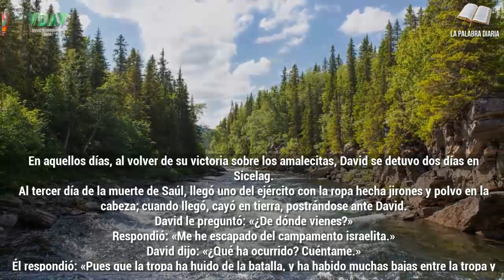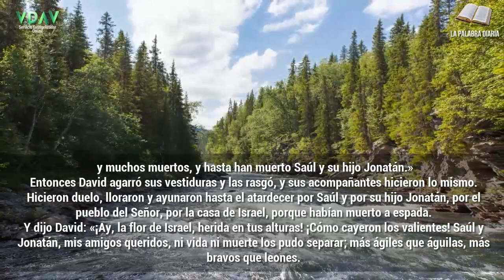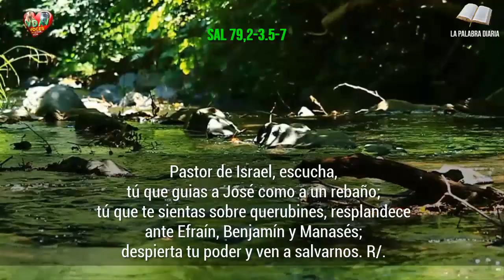Evangelio Lecturas y Comentario Sábado 22 de enero de 2022 Hacer su voluntad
" Jesús fue a casa con sus discipulos y se juntó de nuevo tanta gente que no los dejaban ni comer. "